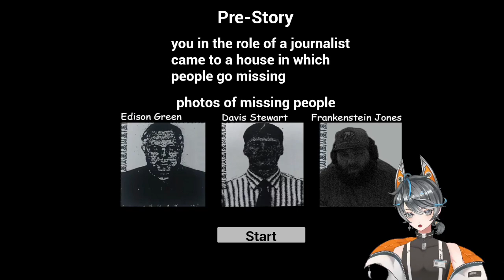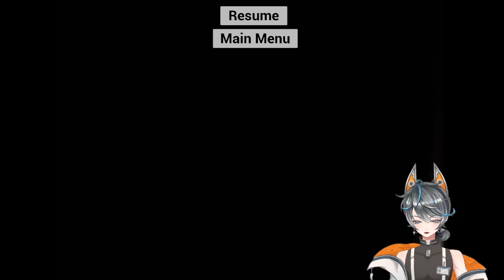The House Of Screaming Walls | Ultimate Darkness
One of these screams sounds oddly familiar